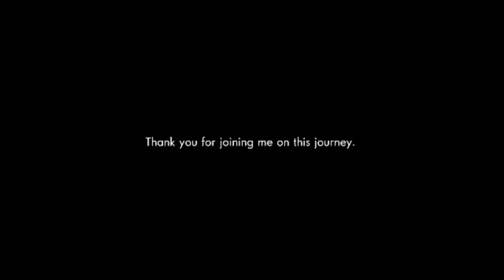Working Man's Blues VLOG Episode 5: Weight Lifting and Raw Meat